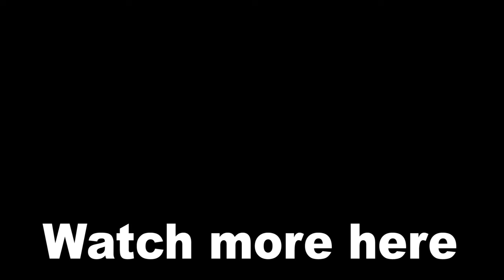The Origin of Homelander's Superpowers & Compound V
Homelander's origins have been hidden from the public by Vought American, mainly because of their dark nature which involves chemical compounds invented by a Nazi scientist in the 1930s. Watch the video to learn more.

cheers! :)